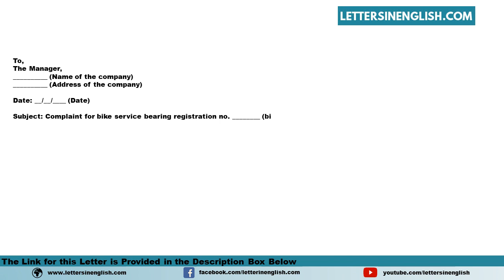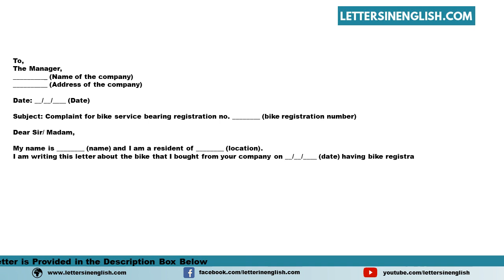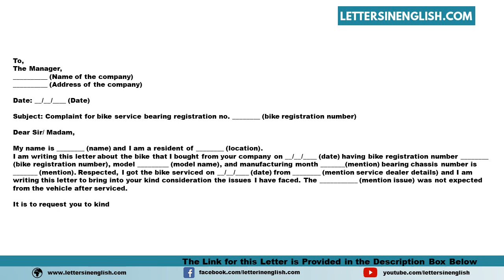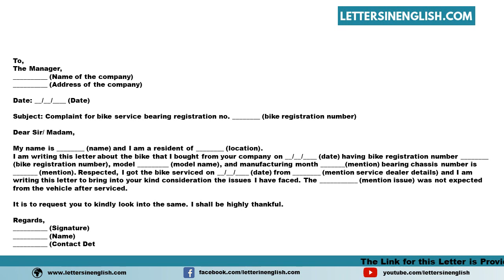Bike Service Complaint Letter - Sample Complaint Letter for Bike Service in English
"Sample Bike Service Complaint Letter
In this video, you will find a sample Bike Service Complaint Letter in English Template
Post ID: 12414